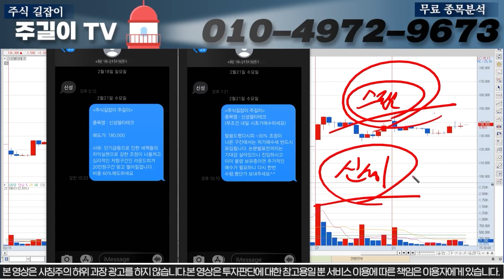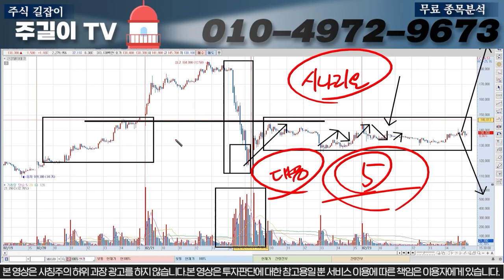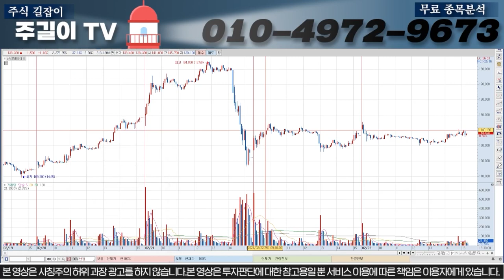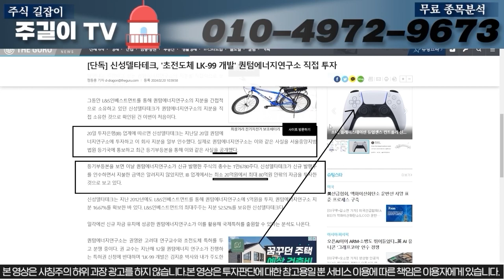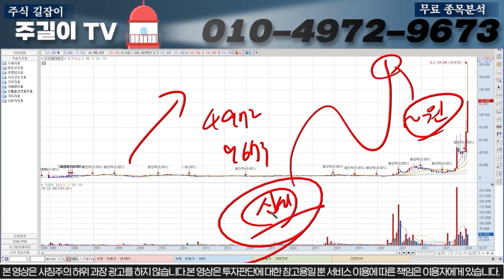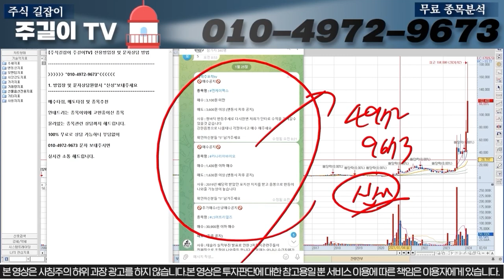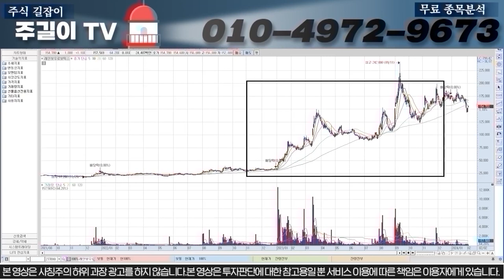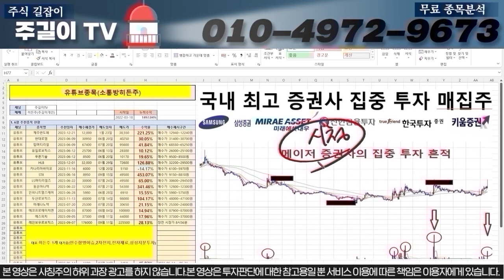[신성델타테크]일요일 긴급! 세력들의 목표가 확인 됬습니다. 내일 "여기에서" 무조건 매수들어가시면 수익 볼 수 있습니다.